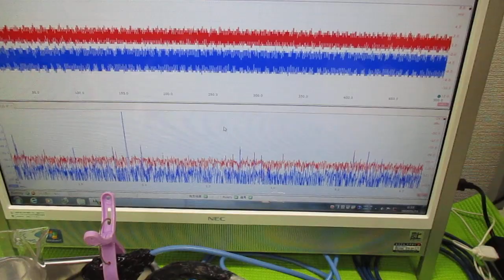‹‹超音波の相互作用：：確認実験››